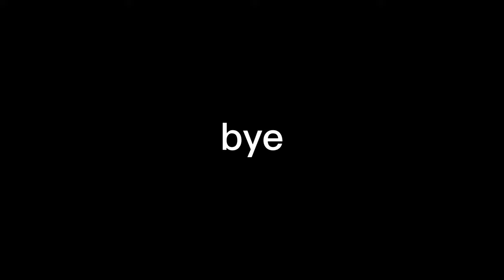joseph quinn being my favorite person while playing d&d